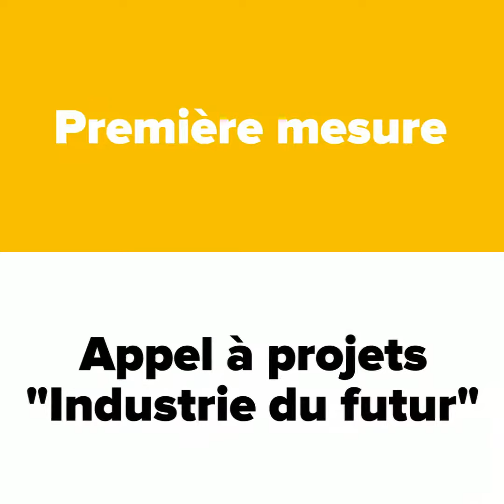Accompagner les mutations industrielles